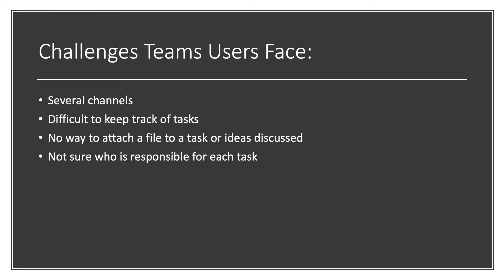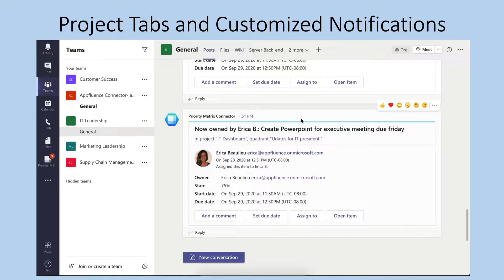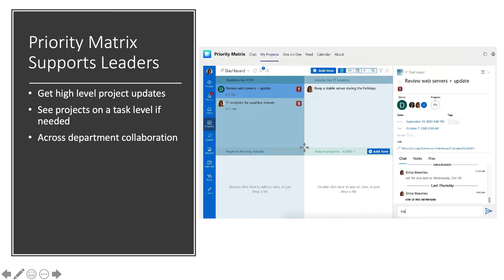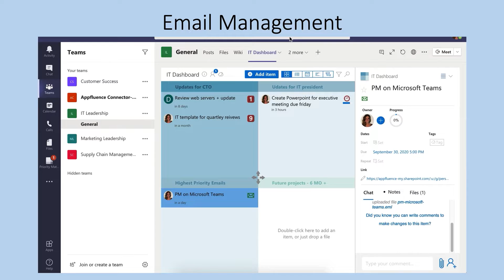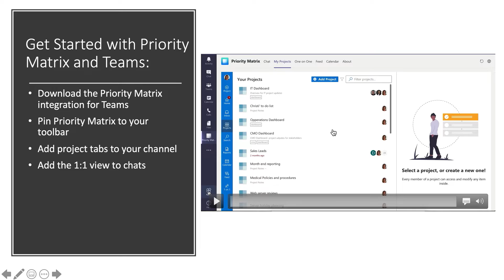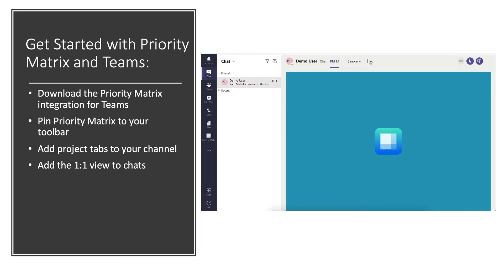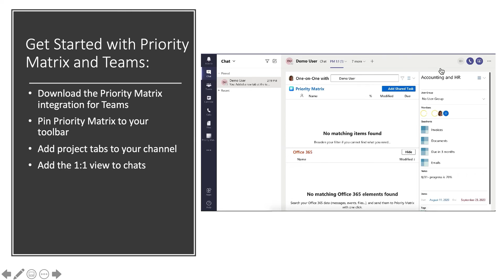Project Management Software for Microsoft Teams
Struggling with Microsoft Teams and everything you've got in it? Then you might just need Priority Matrix. Microsoft Teams is where you communicate. Priority Matrix is where you prioritize.

Together, Microsoft Teams and Priority Matrix help you manage emails, projects, and succeed. Learn how to get more out of Microsoft Teams -- everything from project management, chat, and meetings is easier with Priority Matrix for Teams. Here's why you need Priority Matrix with Microsoft Teams.